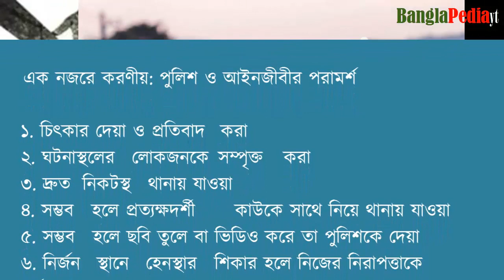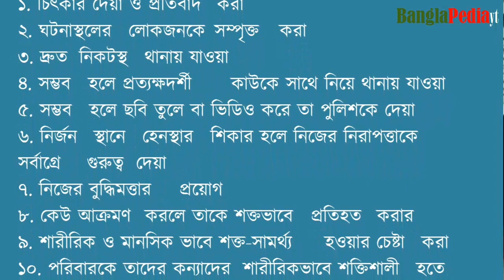যৌন হেনস্থার শিকার হলে কী করবেন How to Deal With Sexual Harassment at workplace/ school? assaulted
বাংলাদেশের ঢাকায় সম্প্রতি রাস্তা পার হওয়ার সময় যৌন হেনস্থার শিকার হয়া এক নারী কৌশলে হেনস্থাকারীর ছবি তুলে সামাজিক যোগাযোগ মাধ্যমে প্রকাশের পর এ নিয়ে ব্যাপক আলোচনা হয়েছে। কিন্তু এ ধরণের হেনস্থার শিকার হলে নারীর আসলে কি করা উচিত?